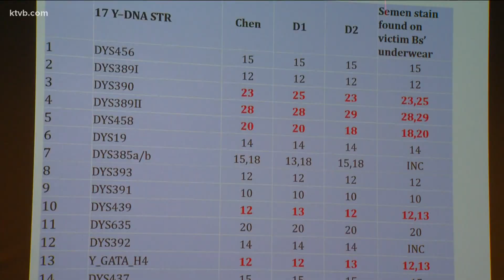Boise State professor helps get man out of prison after 26 years through DNA testing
"We did the analysis here on the new DNA taken from the fingernails of the victim and she had fought and there was some DNA under her nails."